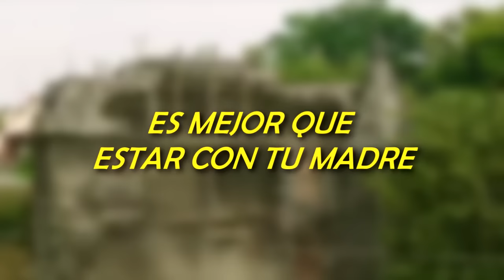MEMES DE IT (ESO) 16 🔵 Si te ries pierdes nivel it (eso) Película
IT eso español, si te ries pierdes it eso parodia, este video es los mejores memes de it 2 capitulo 3 desde: pennywise bailando, escena de los globos, escena alcantarilla, el club de los perdedores, bill y beverly, richie humor, reddie y más.